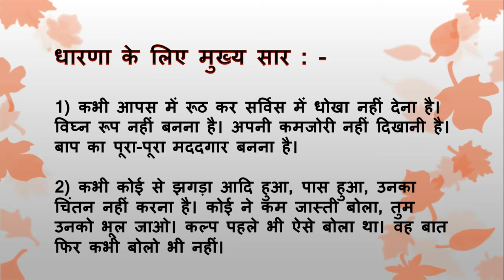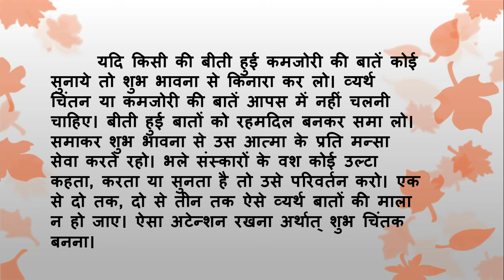Aaj Ki Murli Ka Saar/28 September 2020/आज की मुरली का सार/ 28-09-2020|Daily Murli/Murli Essence bktv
।।ओम् शान्ति।।